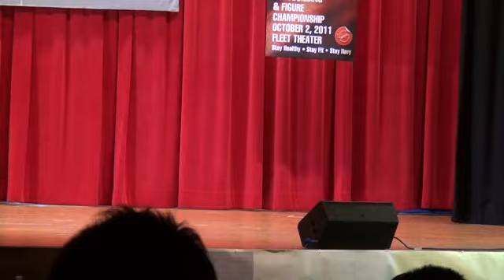横須賀基地ボディビルディング ベストポーザー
2011・10/2横須賀
横須賀基地ボディビルディング　ベストポーザー獲得　バンタム級　優勝

赤澤範昭